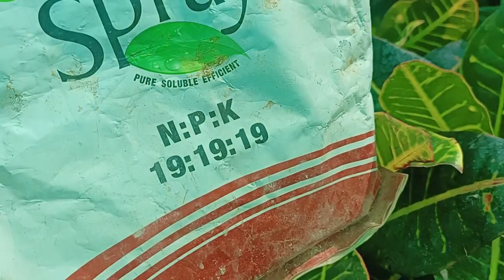Croton की केयर का नर्सरी Secret, Croton care tips।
nursery plant care
garden gill
parmanet croton plant
banglori croton care
patera croton care tips
best indoor plant